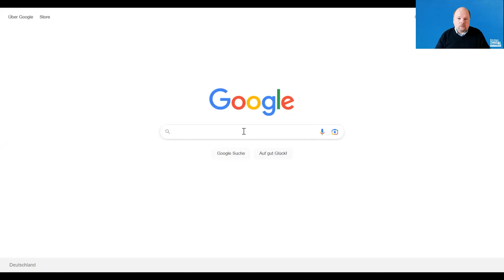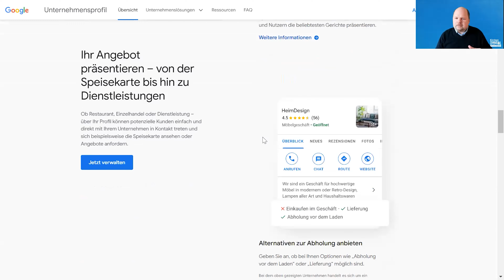Google Unternehmensprofile | (2) Wenig Aufwand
Diese fünfteilige Tutorialreihe stellt das Google-Unternehmensprofil vor, das lange unter dem Namen Google My Business bekannt war. Es hilft dabei die eigene Darstellung als Kirchengemeinde oder kirchliche Organisation zu verbessern.

Das zweite Tutorial zeigt, wie man das Google-Unternehmensprofil findet und verwaltet. Das Tutorial beschreibt den erwartbaren Aufwand bei Ersteinrichtung und Pflege des Profils und benennt, welche Voraussetzungen zur Nutzung erfüllt sein müssen.